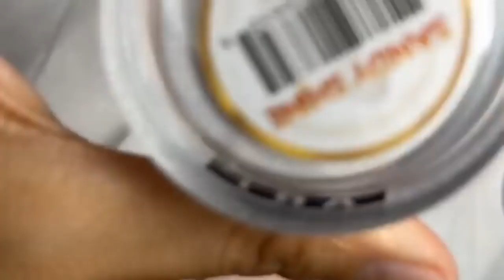Spring Design with Stiletto shape | DuongNgan Nailsjobs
nailshare